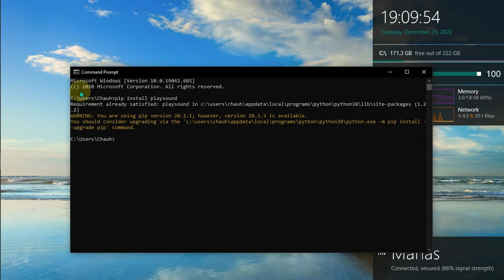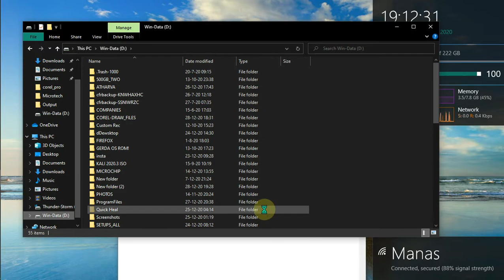How to play sound in python | How to use playsound module in python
command: pip install playsound